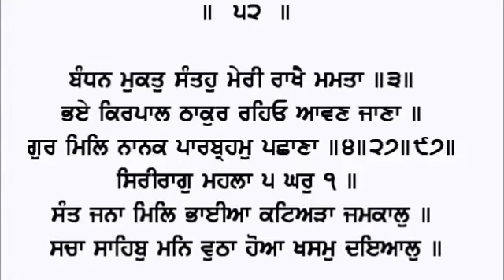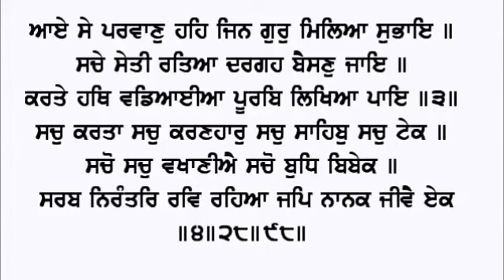shri guru granth sahib ji // sehaj paath // ਸਹਿਜ ਪਾਠ // Ang : 47 - 52 ਅੰਗ : ੪੭ - ੫੨